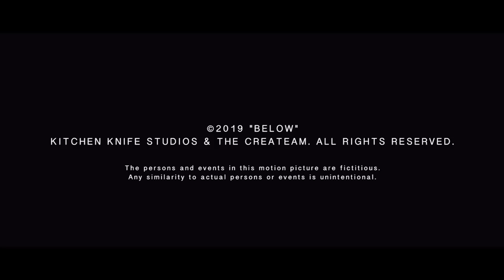BELOW - Fantasy Short Film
Whilst being pursued by bullies, a young schoolboy (Henry Lile) falls down a hole in the woods. There in the underground caves, he meets an eccentric stranger (David Copley) who leads him to safety and out of the clutches of the dreaded creature that dwells below...